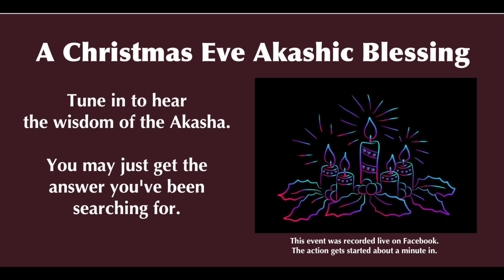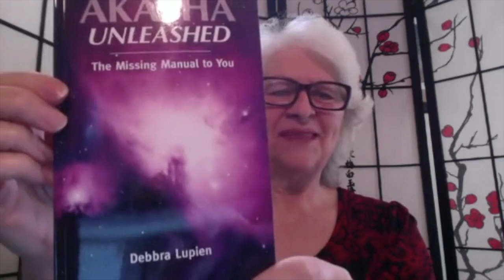Christmas Eve Akashic Blessing — Channeling Akashic Records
Live event originally broadcast on Facebook (Akasha Unleashed), channeling answers from the Akashic Records.